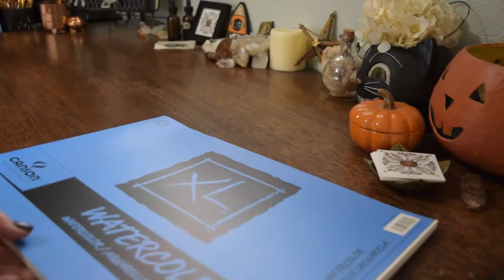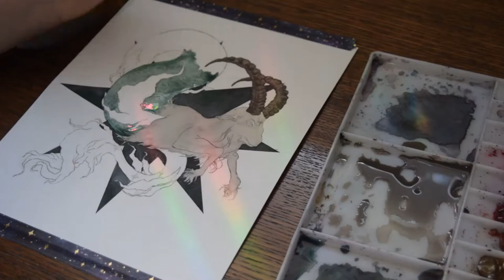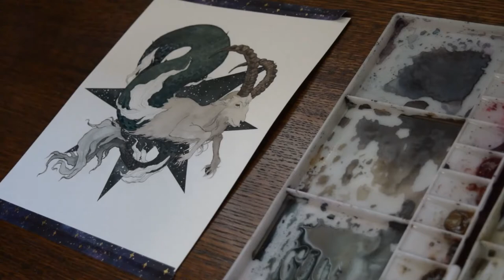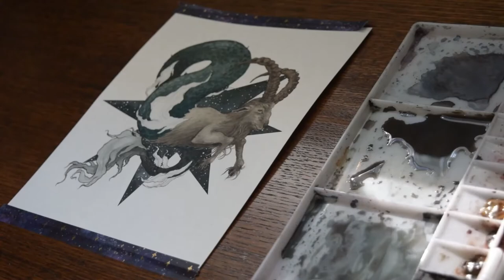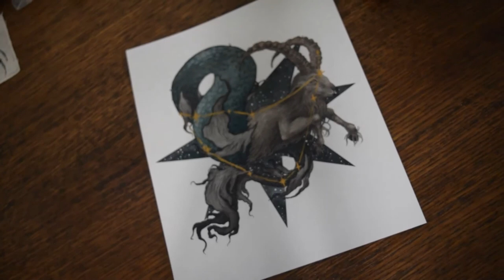Zodiac ✧ Capricorn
My first painting for the zodiac and going with the months of the year starting in 2020. Capricorn is the tenth of the 12 zodiac signs, which begins its cycle newly every winter which falls around December 22-January 19.
This is an 8x10 watercolor on canson XL cold press paper. I used the shinhan professional watercolors, and finetec golds.